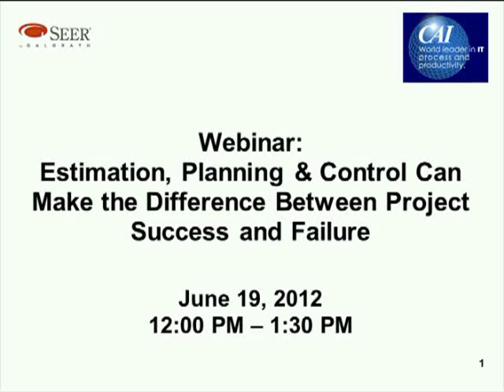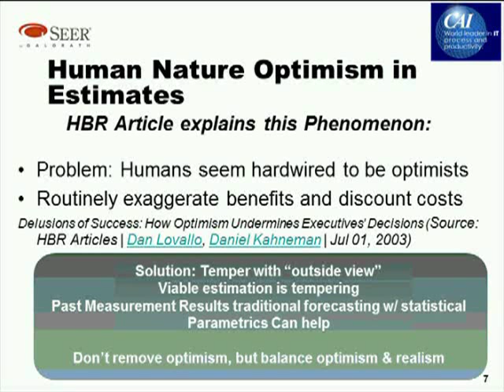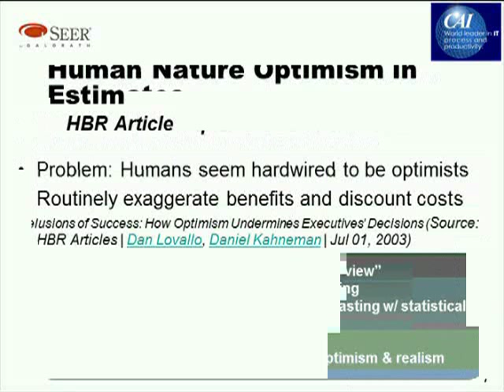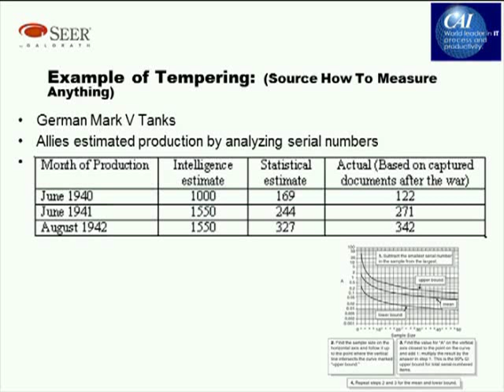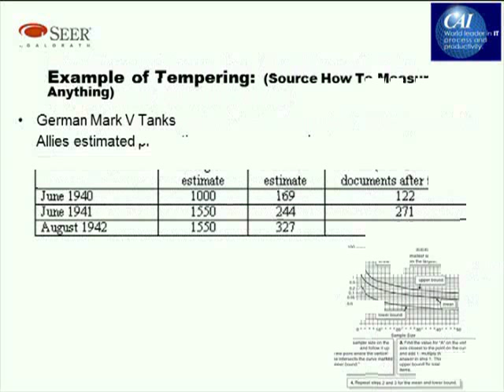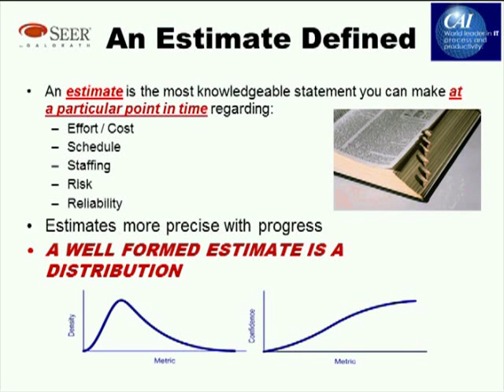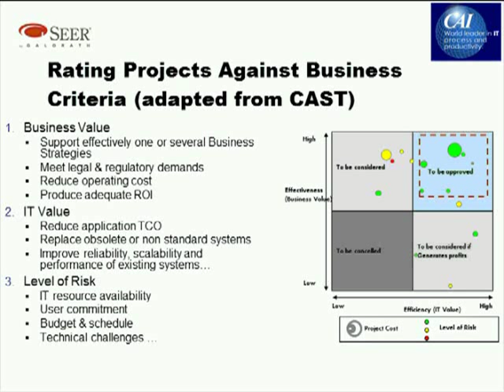Estimation, Planning & Control Can Make the Difference Between Project Success and Failure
This webinar with Dan Galorath covers estimation best practices, estimation process maturity, and examples of estimation, planning and control done right.  Estimation process maturity  will be discussed, along with the ROI of such practices.

ABOUT THE PRESENTER:
Dan Galorath is one of the principal developers of the SEER-SEM™ software evaluation model. His teaching experience includes development and presentation of courses in Software Cost, Schedule, and Risk Analysis; Software Management; Software Engineering; and Weapons Systems Architecture. His company, Galorath Incorporated, has developed tools, methods, and training for software cost, schedule, risk analysis, and management decision support. Among Mr. Galorath's published works are papers encompassing software cost modeling, testing theory, software life cycle error prediction and reduction, and software and systems requirements definition. Most recently, Mr. Galorath was named winner of the 2001 International Society of Parametric Analysts (ISPA) Freiman Award. awarded to individuals who have made outstanding contributions to the theoretical or applied aspects of parametric modeling. Dan is also the author of "Software Sizing, Estimation, and Risk Management."